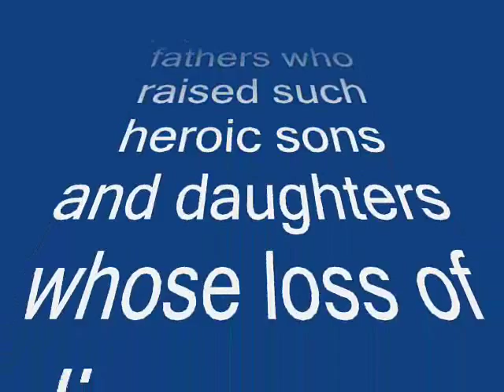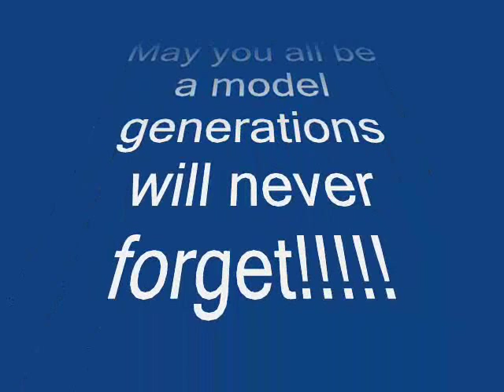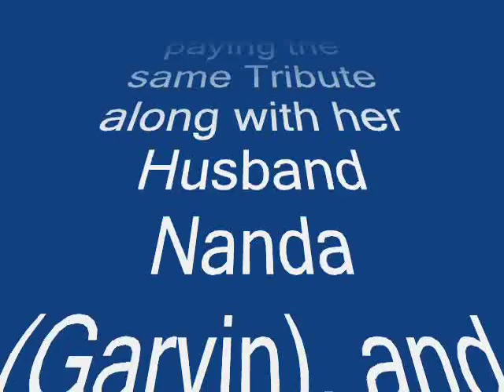Tribute to Sri Lanka's Sovereignty 2009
This video presentation is a tribute to the brave Soldiers who are dead and alive and President Mahinda Rajapaksa and all government officials who contributed in many ways to liberate Sri Lanka from terror and bring about Sovereignty on May 17, 2009
Today I humble myself upon you parents of the warriors who fought for all of us and our dear children for a better tomorrow